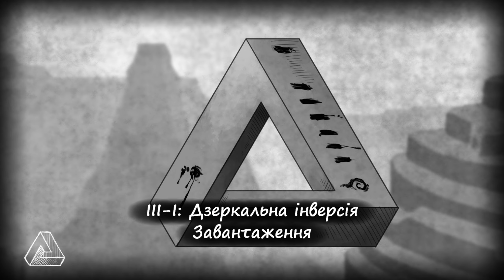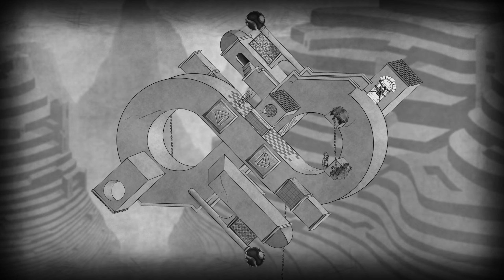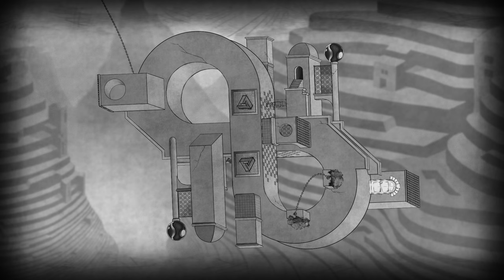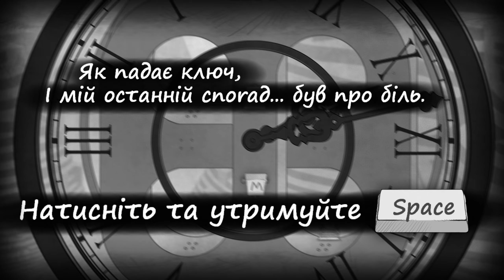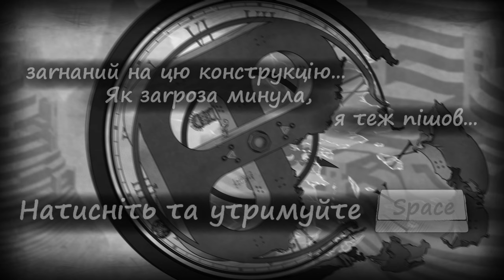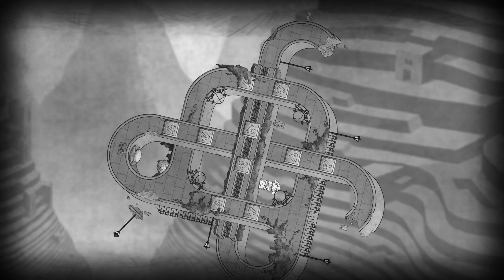The Bridge ➠ Зеркальная Глава 3 ( Прохождение Игры )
The Bridge :  Прохождение Игры \ Walkthrough